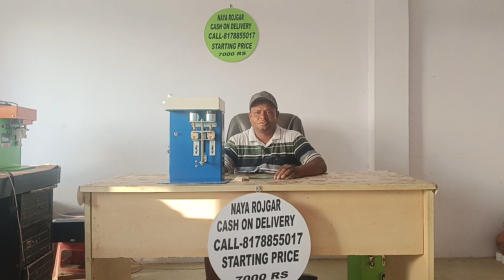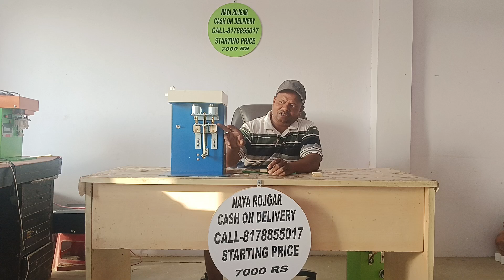cotton wicks machine|cotton wick|cotton wick making machine|puja ru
Company name -Nayarojgar
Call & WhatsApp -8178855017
All India cash on delivery

cotton wick|
cotton wicks|
Wick|
wicks|
Round cotton Wick making machine price and all details|
रुई बत्ती बनाने का बिजनेस कैसे शुरू करें|
How to start cotton Wicks manufacturing business|
100%fully automatic long cotton wick making machine|
Cotton wick business|
Cotton Wicks manufacturing|
Homemade 2 in 1 cotton Wick making machine|
Best low budget business
Diy|
रुई बत्ती के व्यापार की पूरी जानकारी| How to start cotton Wicks business in Hindi|
रुई बत्ती  small business ideas|
Round cotton wick making machine|
Cotton wick business|
Cotton Wicks machine|
Fully automatic round cotton wick machine|
Automatic round cotton wick machine|
Automatic Long cotton Wick machine|
Fully automatic long cotton wick machine price|
Cotton wick making|
Cotton batti|
Rui bati kaise banaen|
Cotton bati machine at cheap price|
घर पर बनाएं 2 in 1 cotton Wicks making machine|
Deepawali special|
Fully automatic long cotton wick machine heavy duty|
15 हजार से बिजनेस शुरू करें|
Cotton Wicks business|
5 profitable business ideas|
Top 25 business|
Top 10 small business|
New business Idea|
Business|
Start-up|
Startup|
Small business|